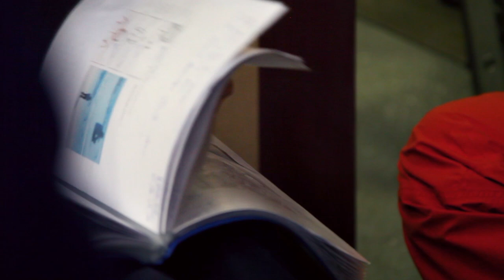Luc Jacquet, Cinéaste de la Nature / Filmmaker of Nature (2020)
Le réalisateur oscarisé pour La Marche de L’Empereur Luc Jacquet vient nous parler de ses projets sur les 6 prochaines années avec IceBreakerStudios. Il délivre un message positif pour envisager le futur sur cette planète.

Luc Jacquet, né le 5 décembre 1967 à Bourg-en-Bresse, est l'un des cinéastes français les plus connus pour son engagements pour les enjeux environnementaux, écologiques et climatiques. Il a été popularisé pour son film documentaire La Marche de l'empereur, un succès mondial pour lequel il a notamment reçu l'Oscar du meilleur film documentaire en 2006.